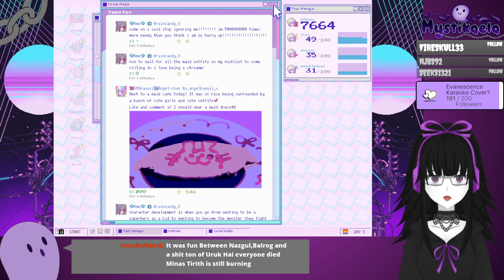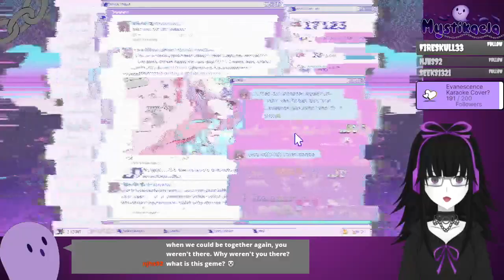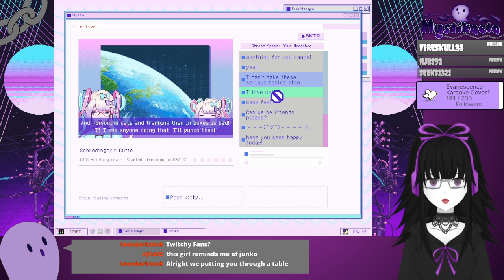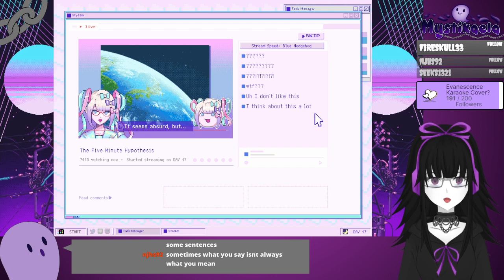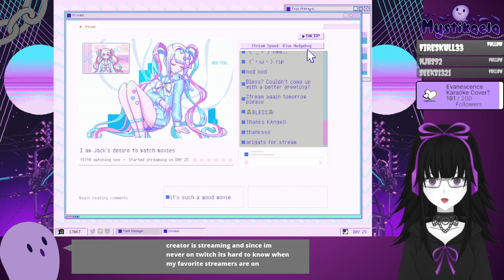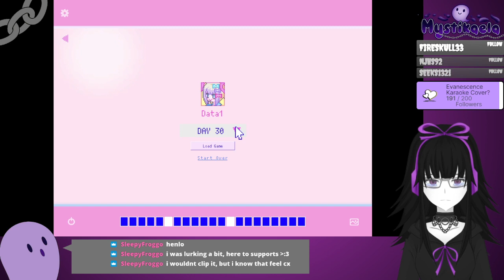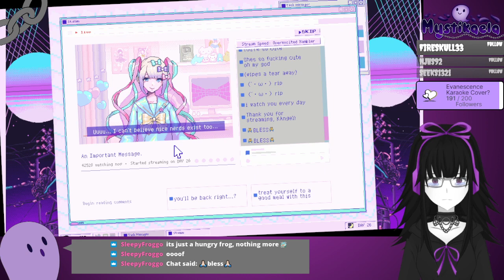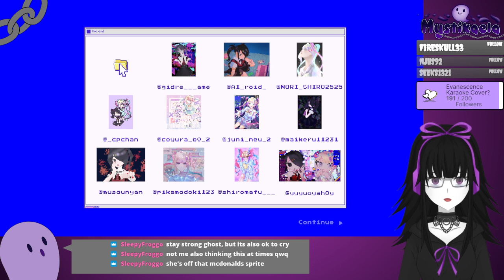The Dark Side of the Streaming Scene [ENVTUBER: NEEDY STREAMER OVERLOAD, pt. 2]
[CONTENT WARNINGS: DEPICTIONS OF SUICIDE AND SELF-HARM]

In which a ghost Vtuber is forced to confront the ugly part of herself that seeks attention 24/7

to tune in to the live streams!
I may also post some very short YT-exclusive vids for fun!
for stream updates and more overall Vtuber stuff!